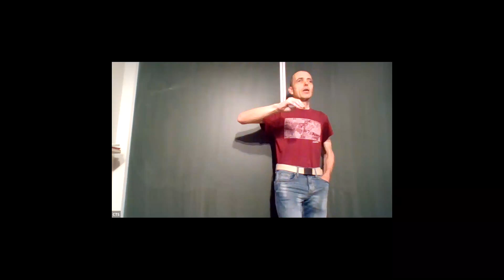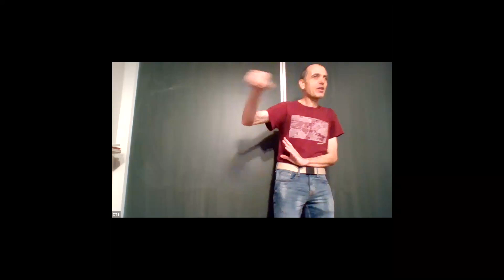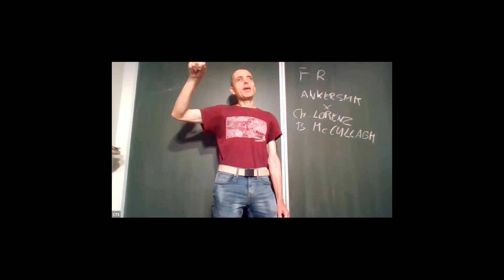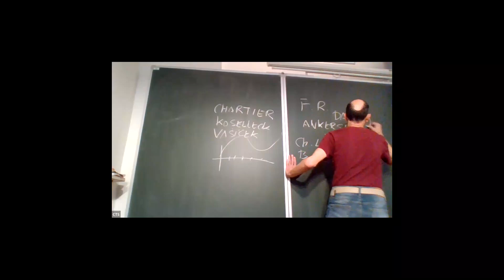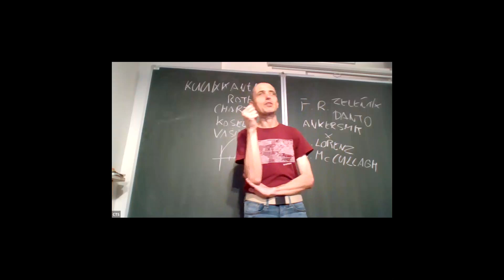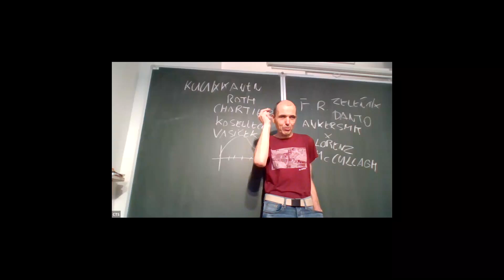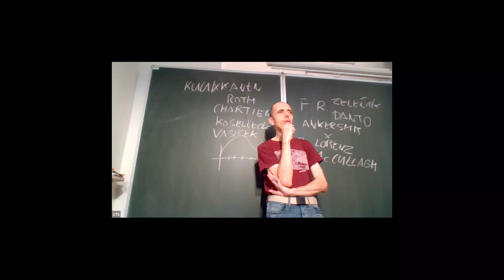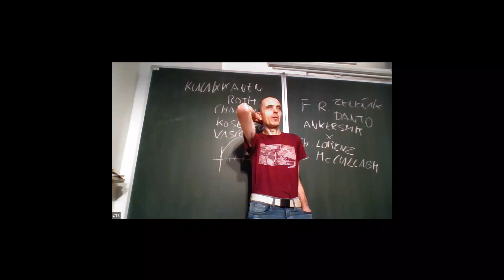Jan Horský Biosémiotika jako pole setkání dějin kultury s evoluční biologií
Setkání historiků kultury s biosémiotiky nabízí příležitost klást nové otázky a hledat jejich nová řešení. Představit bych chtěl následující příklady (které se nám vyjevily jako významné při společné práci s Antonem Markošem na chystané knize):

(a) Jedním ze styčných bodů je teorie znaku a narativistická teorie dějin.

(b) Pojem „nesoučasné současnosti“, se kterým pracují někteří dějepisci, lze propojit s Flegrovou teorií plastických a elastických fází evoluce jednotlivých druhů.

(c) Vyvstává tak otázka – ryze hypoteticky řečeno – možné „somatizace kulturního vývoje“.